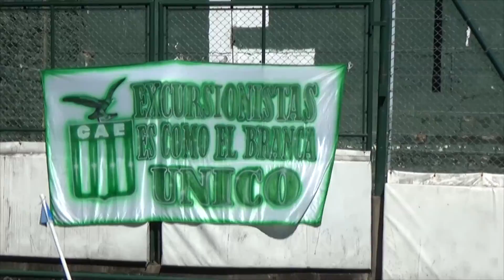Fecha 9 - Primera B 2016/17 - Excursio 0 - Dep. Morón 1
Partido jugado en el Coliseo del Bajo Belgrano el sábado 15/10/2016.
Gol: Pardo (M).